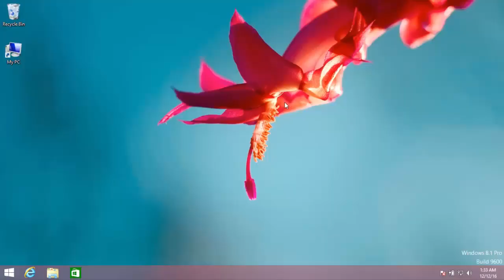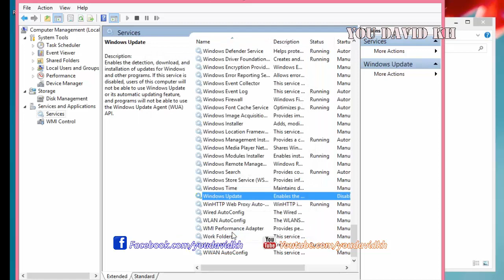How to Stop Update Windows 8, 8.1